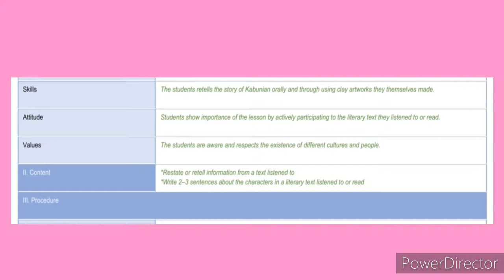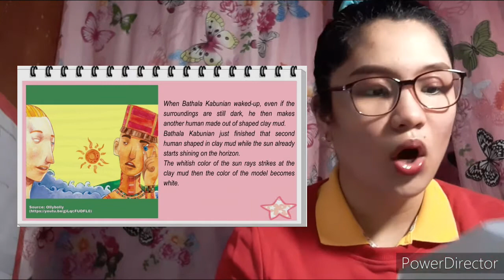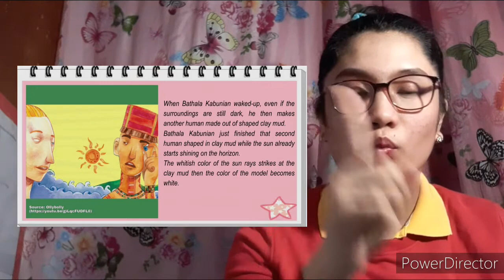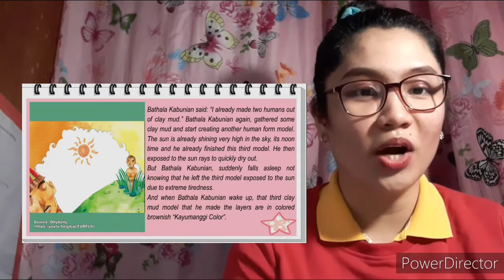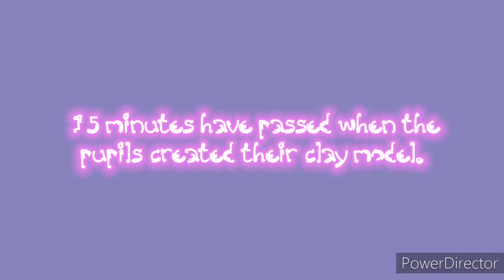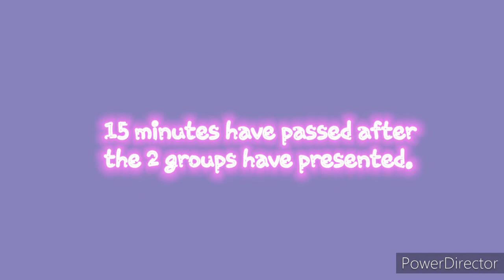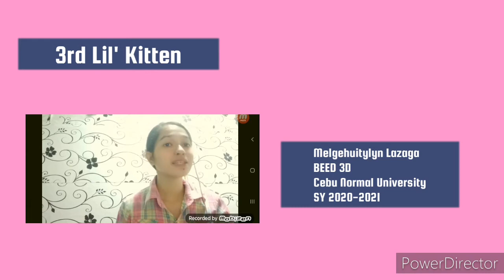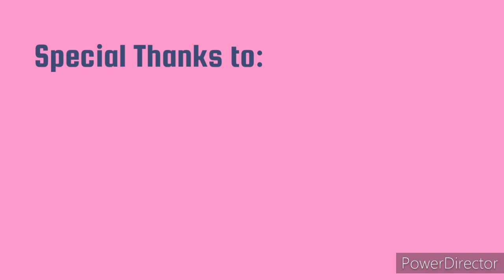Teaching Demonstration in English Grade 4 (The story of Kabunian)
🧡I am an illustrator and I accept art commissions(Portrait Painting). For those who are interested in my service, I still accept art commissions po. PM me for more details, or you can check the prices

Ctto:
Music
template intro and outro

2021